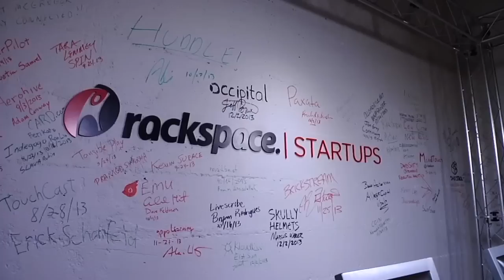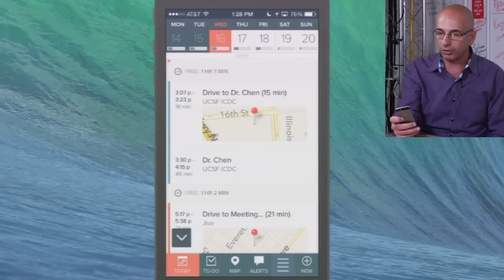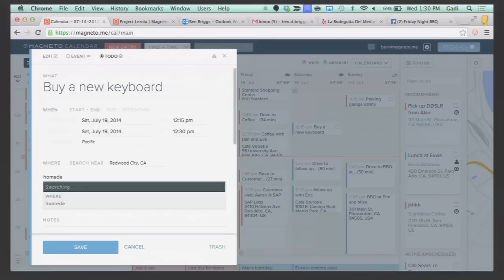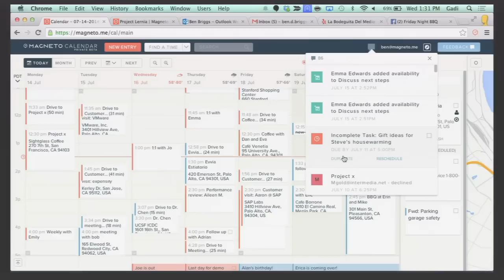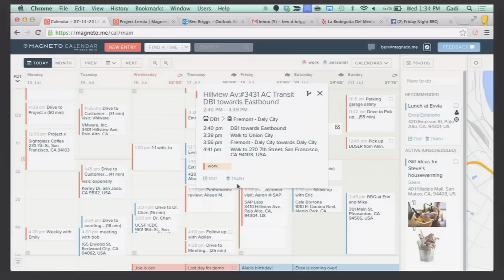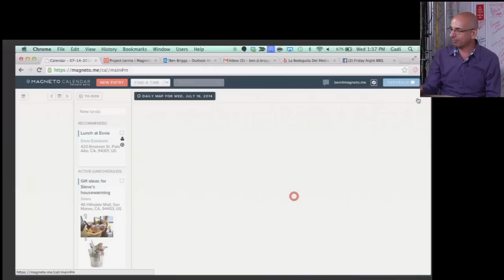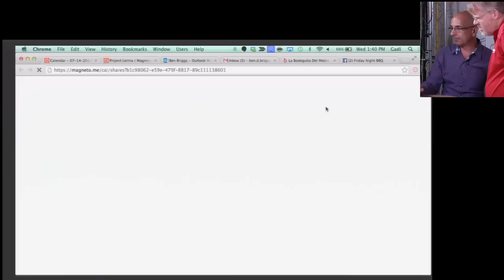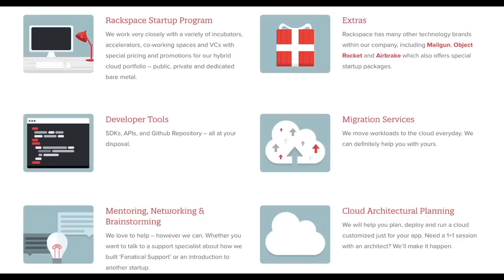Magneto brings new iOS calendar to busy people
Are you struggling with the default calendar app on your iPhone or iPad. Here Magneto show me a new calendar that might win its space on your home screen. and watch the video to see why it matters.